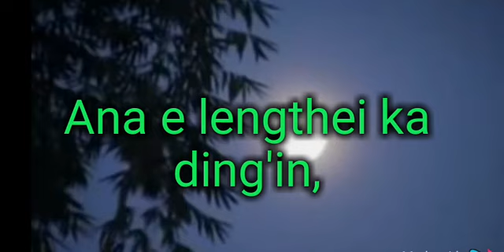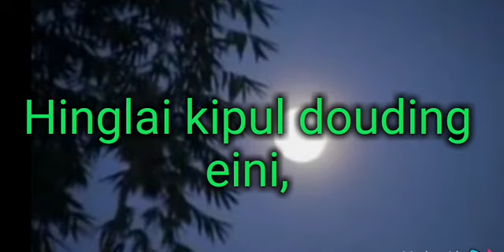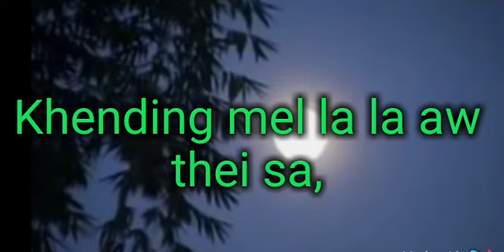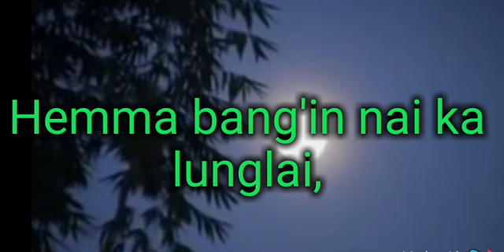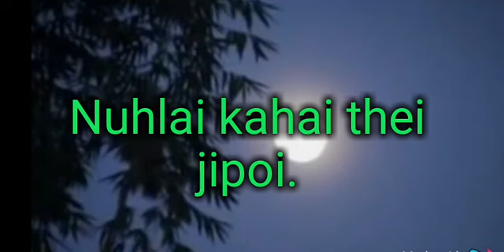Jatam adia||Lamkholhing Haokip|| old song